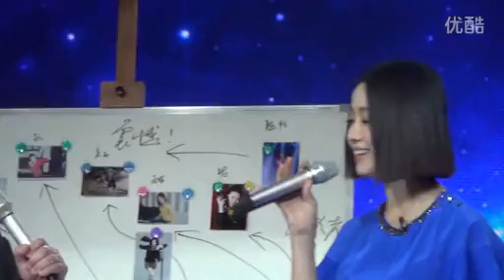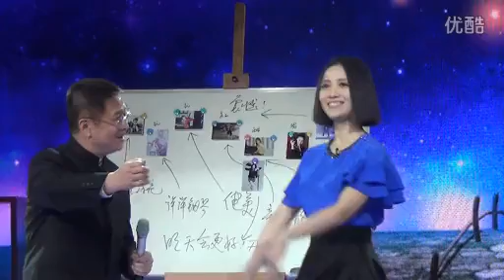2014年5月15日 《艺术人生 姚贝娜》录制视频 龙船调